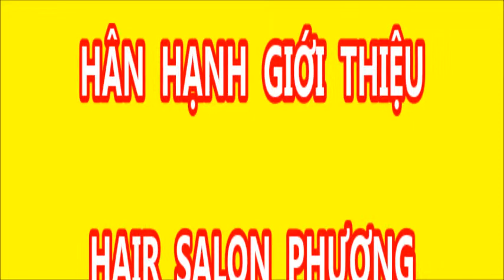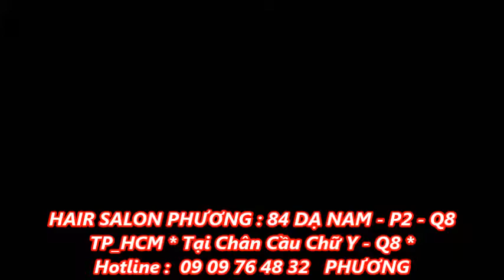Nữa Đời Hương Phấn - Phương Trần - 2015 - HAIR SALON PHƯƠNG : 84 DẠ NAM - P2 - Q8 - TP_HCM